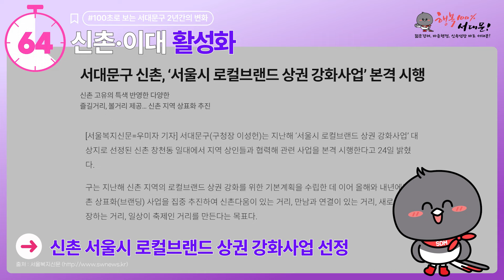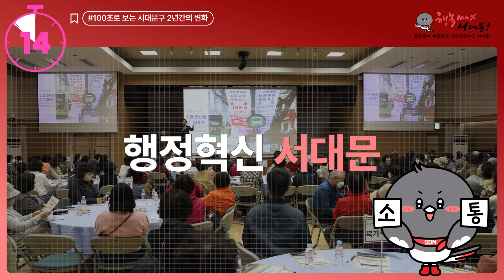100초로 보는 서대문구 2년간의 변화!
서대문구 2년간의 변화를 100초로 빠르게 만나볼까요?